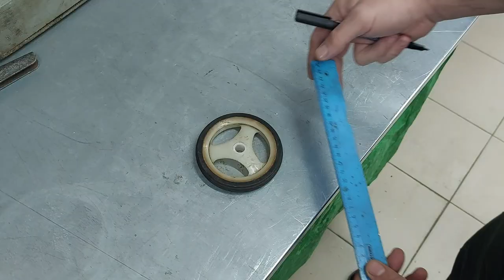Вечная катушка для триммера своими руками! Гениальная идея!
Вечная катушка и Вечная леска триммера своими руками!
Мало кто знает эти советы и хитрости старых мастеров, проверенные на 100%! Отличные идеи на все случаи жизни!
Полезные советы и хитрости мастеров за работой! Теперь я буду использовать его чаще.ХИТРОСТИ мастеров и полезные приспособления!! А ты и не знал! Полезные советы из пластиковой трубы! ФОКУСЫ СТАРЫХ МАСТЕРОВ! Идеи лайфхаков для мастерской и дома! СЕКРЕТЫ мастеров по изготовлению пластиковых труб!